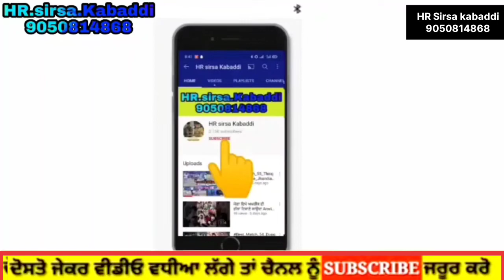FINAL_MATCH BHAU_MASTER V/S FARMANA_AT_DULHERI BHIWANI_KABADDI_TOURNAMENT 9_10_2022